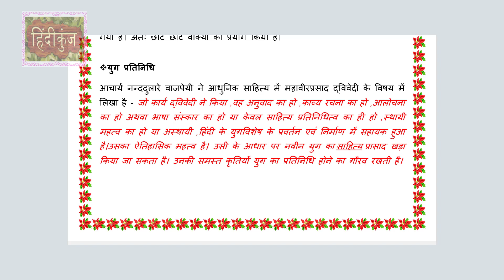हिंदी साहित्य में महावीर प्रसाद द्विवेदी का योगदान | महावीर प्रसाद द्विवेदी का साहित्य में स्थान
हिंदी साहित्य में महावीर प्रसाद द्विवेदी का योगदान हिंदी साहित्य में महावीर प्रसाद द्विवेदी का योगदान बहुत ही महत्वपूर्ण है आलोचना के क्षेत्र में द्विवेदीजी सर्वप्रथम मौलिक आलोचक स्वीकार किये जा सकते हैं। इन्होने आधुनिक आलोचना का मार्ग प्रशस्त किया।